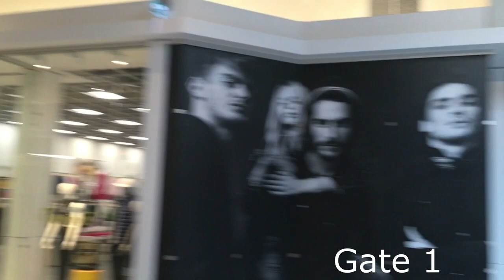[Earnest Vlog] Tsawwassen Mills Tour (May 25, 2019)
[Earnest Vlog] Tsawwassen Mills Tour (May 25, 2019) Vancouver, Canada